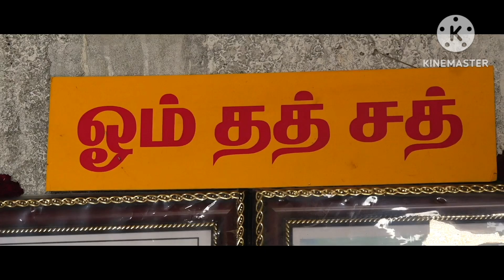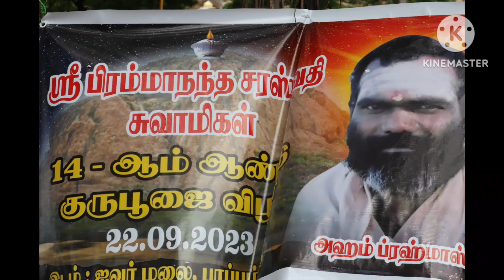ஐவர்மலையில்,திரு.மீனாட்சிசுந்தரம் ஐயா, பூஜ்யஸ்ரீசுவாமி பிரம்மாநந்தர்குருபூஜையில் தன்ஆன்மீகஅனுபவபதிவு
தன்னை உணரவிருப்பமுள்ளவர்கள் 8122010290 என்ற எண்ணுக்கு அழைக்கலாம்